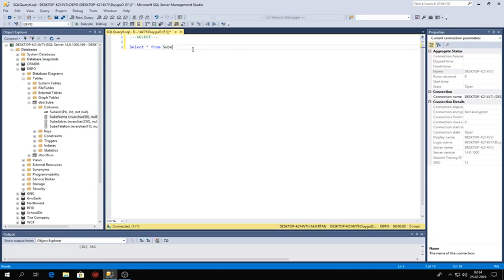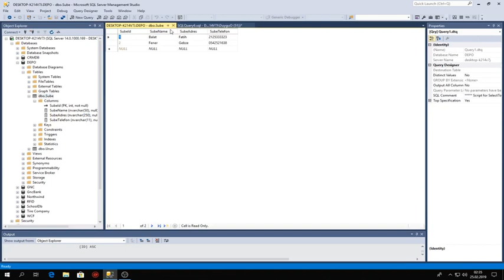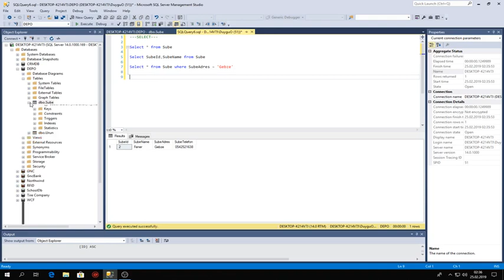Ders 3 mssql select sorgusu 2019